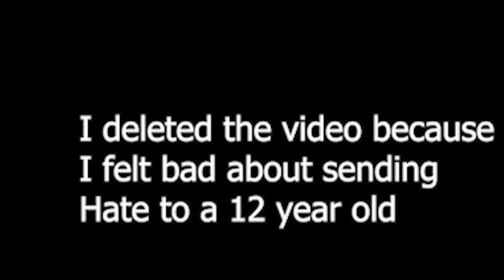Why I deleted the new video